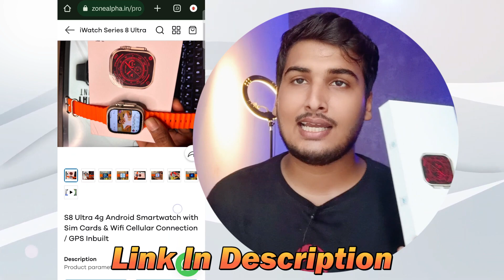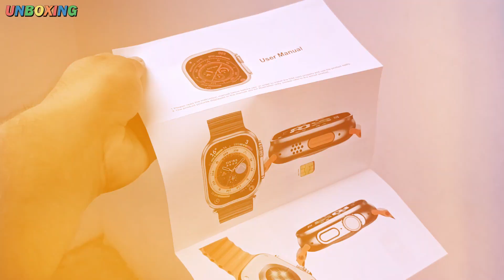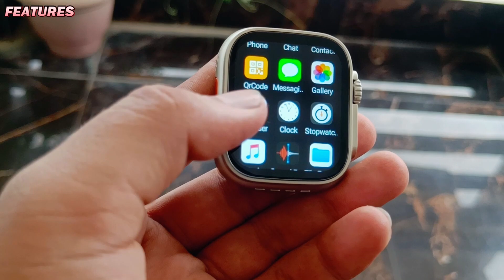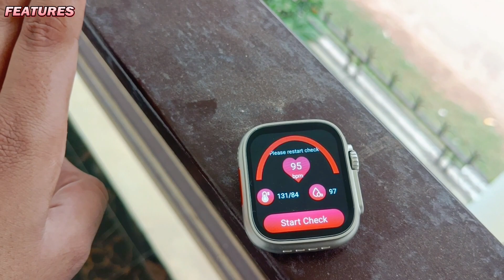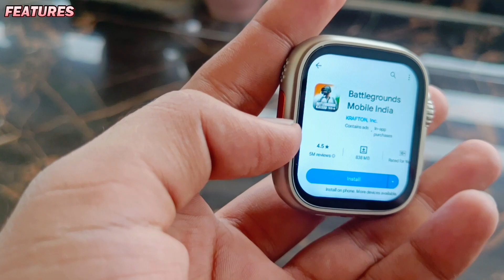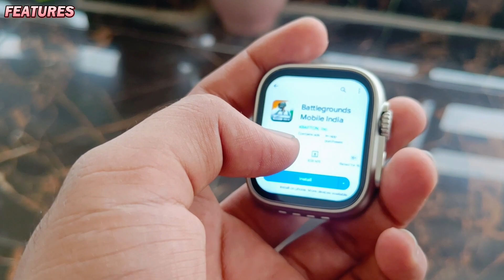4G Android Smartwatch With Simcard insert⚡️|| YouTube, Working🔥|| DW88 Ultra 4G😯|| S8 Ultra 4G✅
4G Android Smartwatch With Simcard insert⚡️|| YouTube, Working🔥|| DW88 Ultra 4G😯|| S8 Ultra 4G✅||

Time Stamp -
00:00 - Intro
01:01 - Unboxing
02:55 - First Look and Impressions
04:28 - Features (Apps, Gaming, etc)
13:39 - Conclusion
15:44 - Outro